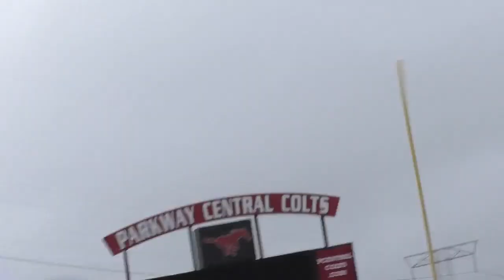5/2/19 Girls Soccer Ladue vs. Parkway Central W 2-1 (pks)